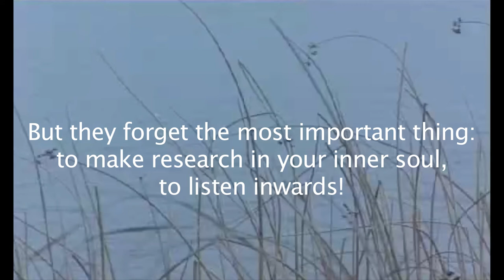Beautiful Allan Pettersson Quotes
Allan Pettersson is Sweden´s most important symphonic composer, a man who also wrote great poetry. 24 barefoot songs are the most famous poems he wrote. He also wrote 17 symphonies, but the first and the last remained unfinished.